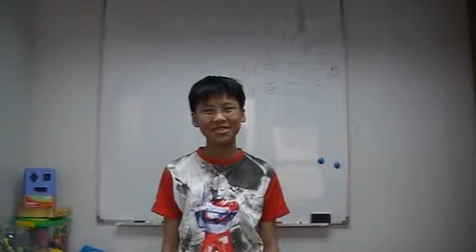4/2011(兒童演說/英)課堂練習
4/2011(兒童演說/英)課堂練習